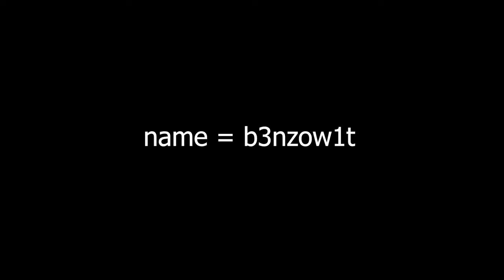Brawlhalla Ranked Part SeventyFour (gold)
Whaduup fellas!!
No Minecraft today since i wanted to show you guys the new legend I bought.

Bought Val :D

I usually lose against a friend of mine.
He's plat btw.
But i somehow managed to defeat with Val so I felt like a boss xD

Anyway.

And of course we will see each other in another video!

SCRAMBLEDEGG GANG